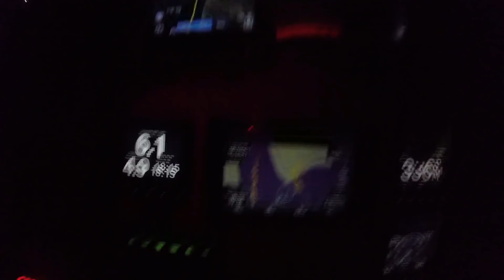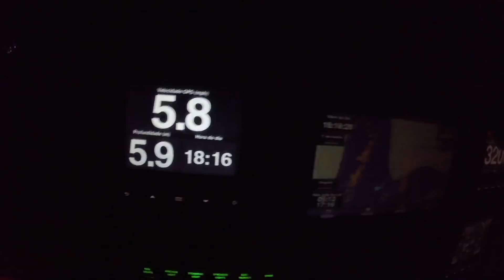Ep 15 - Maragogi até Tamandaré - Pernambuco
Passamos 2 dias em Maragogi -AL, sendo que tivemos que dormir em hotel. Pois o barco estava desconfortável para nossos convidados. Mais vale a pena parar em maragogi e conhecer as belezas de suas praias. Tem muitas atrações turísticas fácil de fazer. Sem muitas complicações.
Super indico a ancorada na cidade.
Como e protegido por recifes, achei super tranquilo de minha ancora segurar e de entrar no canal, que e muito grande e boa profundidade. Não tem erro.

Use o navionics em modo satélite, que ira ver as pedras e pontos escuros. Saia fora dele que são pedras.

Para se entrar no Rio Formoso, pela primeira vez, aconselho chamar uma lancha ou barcos de passeios dos locais. Para guiar deste o mar aberto ate a frente da prainha de carneiros.

Ancorar no ultimo bar do rio, Prainha de Carneiros. E mais protegido e balança quase nada. Sem contar que tem o apoio do amigo Macedônio. Ele trabalha durante o dia todo no bar de frente ancoragem. Apelido dele e todos conhecem como "Pinto". Eu chamo ele de Macedonio... rs

Frete para aeroporto, aluguel do carro dele, compras na cidade, fornecimento de agua para encher galão. Ele resolve tudo. Cola nele.

Episódio filmado em outubro de 2017.

We spent 2 days in Maragogi -AL, having had to sleep in hotel. For the boat was uncomfortable for our guests. It is worth to stop in Maragogi and get to know the beauties of its beaches. It has many tourist attractions easy to do. Without too many complications.
Super indicated the anchored in the city.
As it is protected by reefs, I found it super quiet of my anchor to hold and to enter the channel, which is very large and good depth. There is no mistake.

Use the navionics in satellite mode, which will see the rocks and dark spots. Get out of it being stones.

In order to enter Rio Formoso, for the first time, I advise to call a motorboat or boats of excursions of the places. To guide this open sea to the front of the sheep's market.

Anchor in the last bar of the river, Prainha de Carneiros. And more protected and shakes almost nothing. Not to mention that he has the support of his friend Macedonio. He works all day at the front bar anchorage. His nickname and everyone knows how "Pinto". I call him Macedonio ... rs

Freight to airport, his car rental, shopping in the city, water supply to fill gallon. It solves everything. Stick to it.

Episode filmed in October 2017.